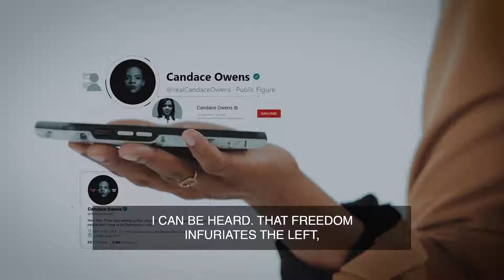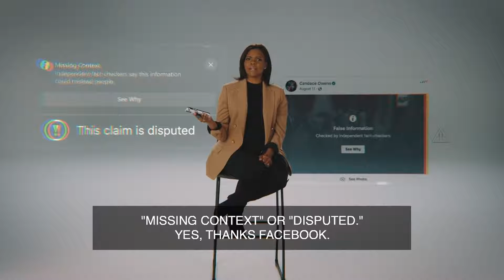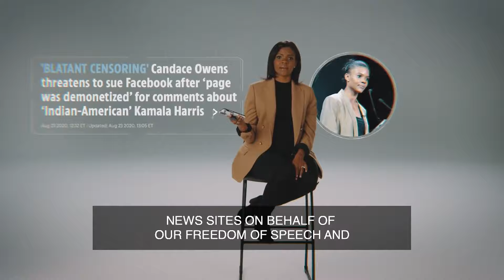fact check zuckerberg